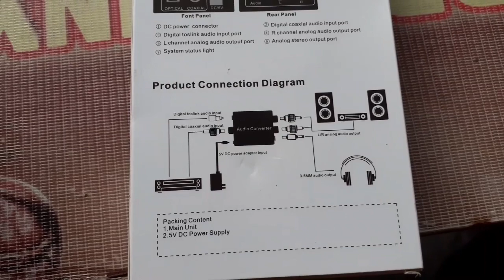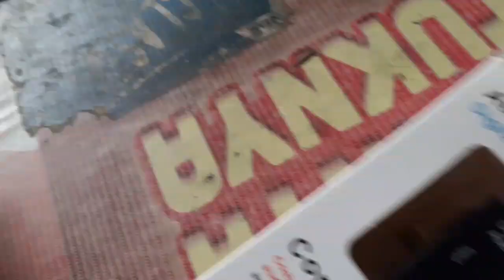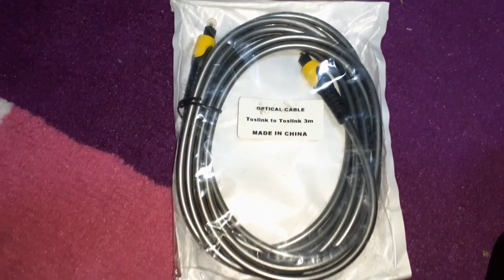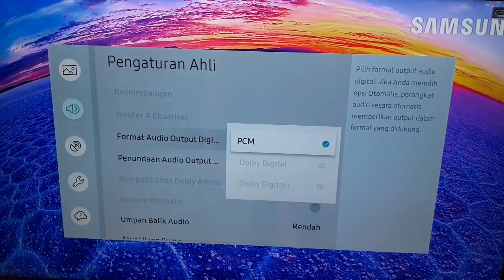Audio converter digital to analog || optik ke RCA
Beberapa merk led tv sudah tidak di lengkapi audio out analog (RCA) lalu bagaimana kalau perangkat audio dirumah kita hanya ada input RCA saja? Jangan khawatir, saya kasih solusi nya. yaitu dengan converter audio optical to rca atau audio converter digital to analog .
Tonton video ini sampai selesai ya agar tidak gagal paham.

CARA MENGELUARKAN SUARA TV SAMSUNG KE SPEAKER AKTIF

AUDIO CONVERTER TV

AUDIO CONVERTER

AUDIO OPTIK MENJADI RCA

MERUBAH AUDIO OPTIK MENJADI RCA